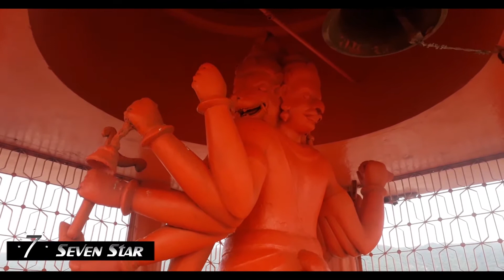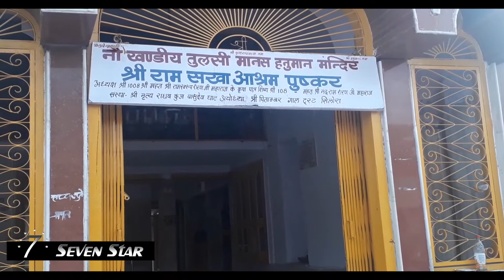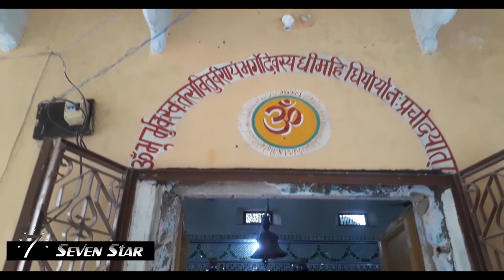The Easiest Way to Reach Pushkar City Hanuman Temple, New Rang Ji Temple Full Guide Day 2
Watch - The Easiest Way to Reach Pushkar City Hanuman Temple, New Rang Ji Temple Full Guide Day 2

Friends, if you are going to Pushkar for the first time, then through this video of mine, you can easily reach Pushkar and can roam in Pushkar's famous temple and place. If you like this video of mine, please share and talk to me. How did you like the video?

By 7 Star